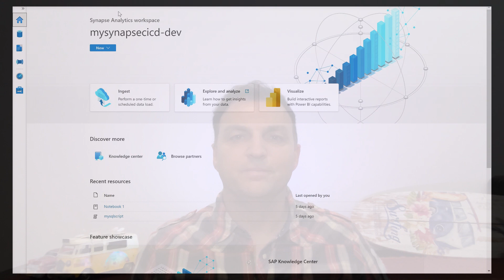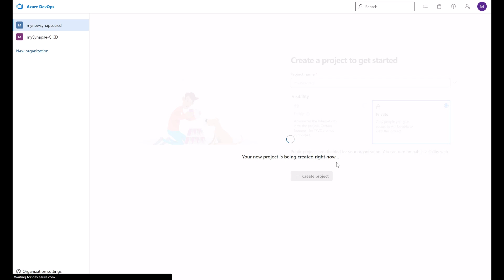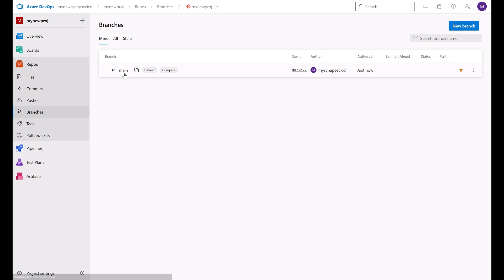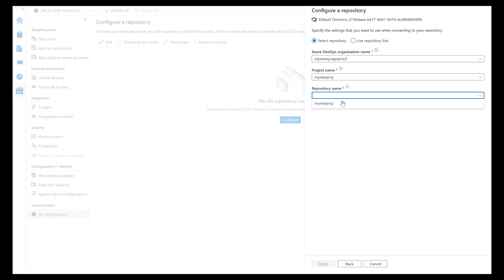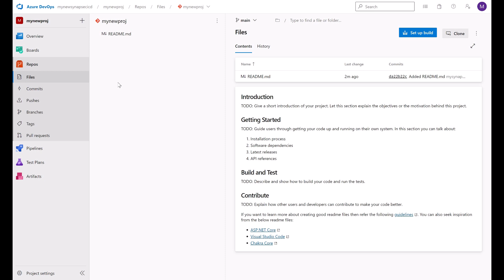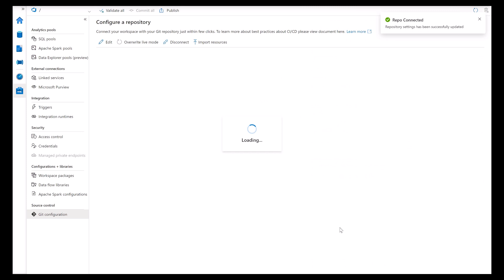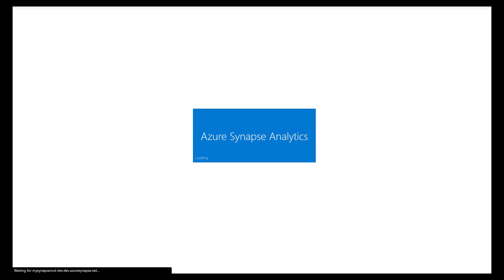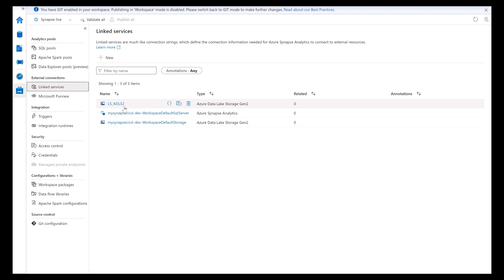Synapse CI/CD: Integrating your Workspace with your Azure DevOps Git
Hello Synapse CI/CD fans! Welcome to the 9th video in our Synapse CI/CD series. In today's video, Rui demos how you can easily integrate your Synapse workspace with an Azure DevOps Git repo.

00:08 Intro
00:47 Demo
07:22 Wrap-Up